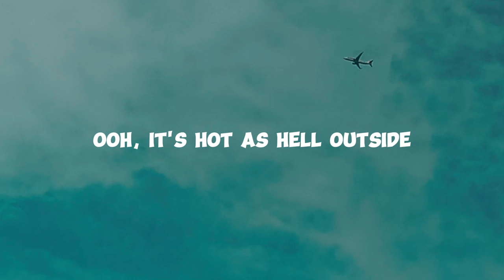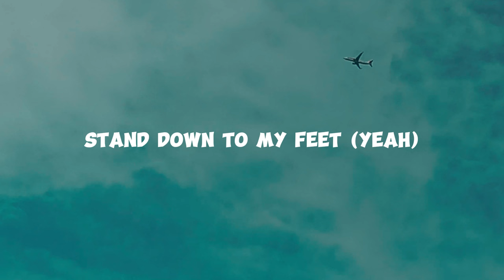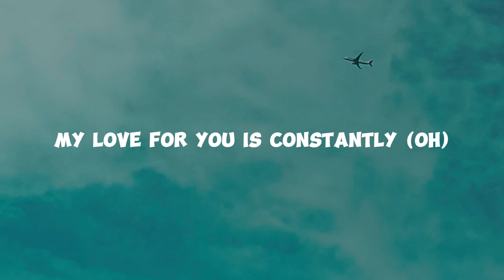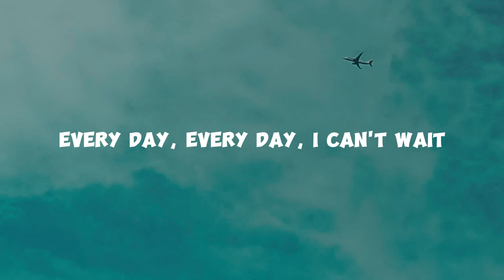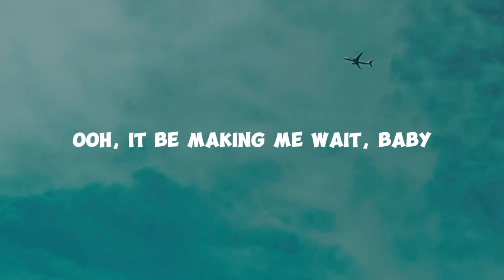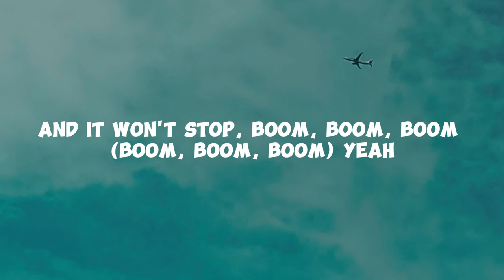Sevyn Streeter - It Won't Stop ft. Chris Brown